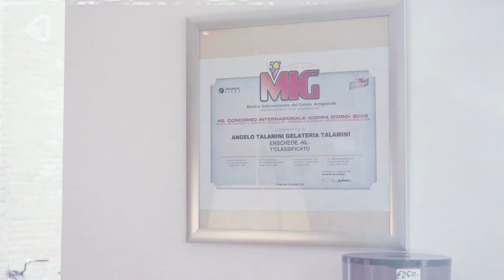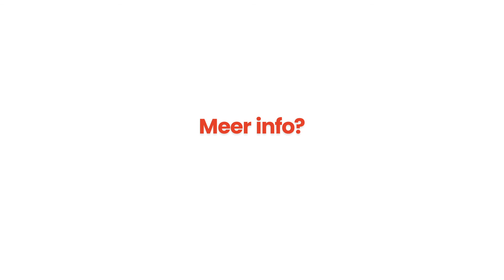Bij Gelateria Talamini eten ze nog elke dag ijs!